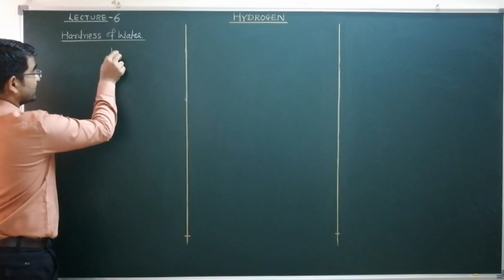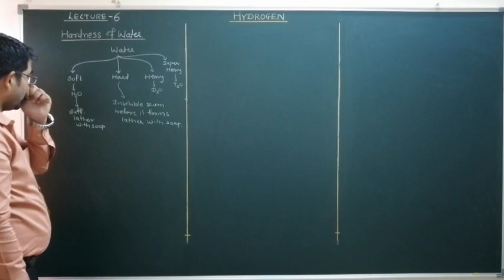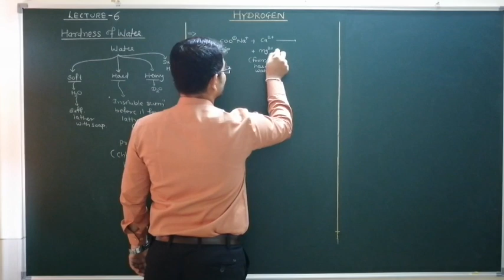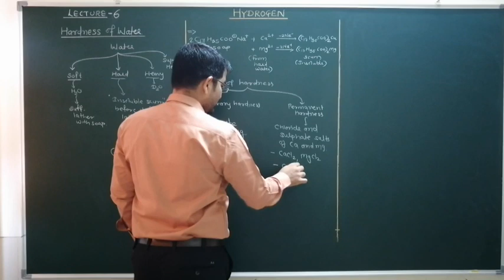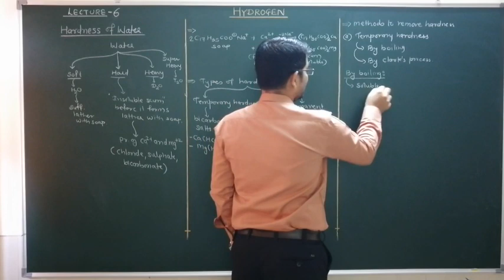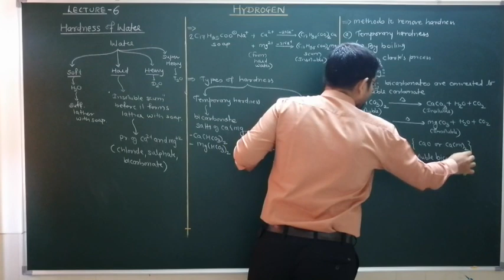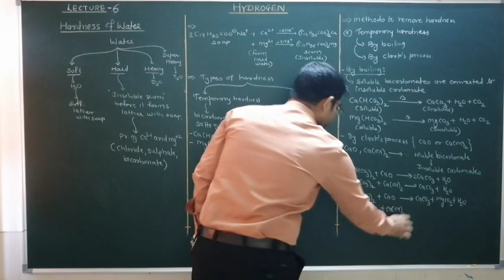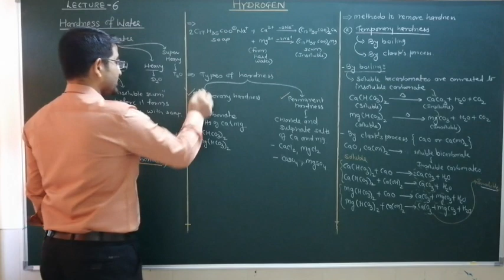HYDROGEN /LECTURE -6/NCERT/NEET,IIT-JEE/RP SIR/RASAYAN SHASTRA.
Hardness of water.  Temporary hardness & method to remove hardness of water